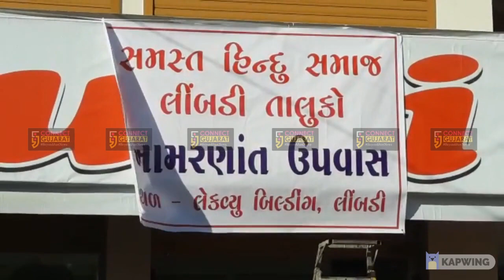સુરેન્દ્રનગર: લીંબડી શહેરી વિસ્તારમાં દિનદહાડે વકીલ પર એક હુમલાનો મામલો, આમરણાંત ઉપવાસ આંદોલન